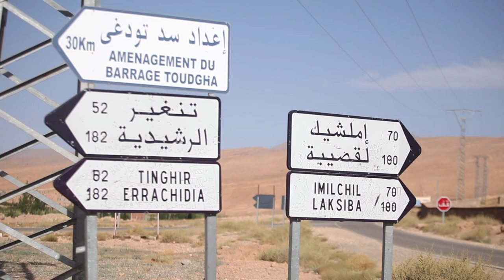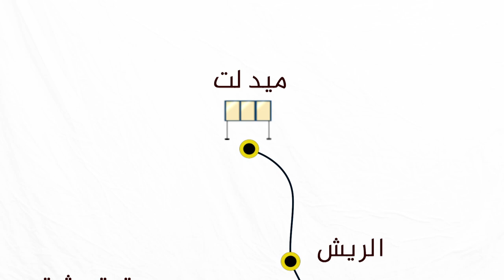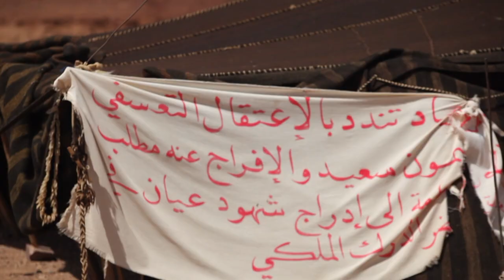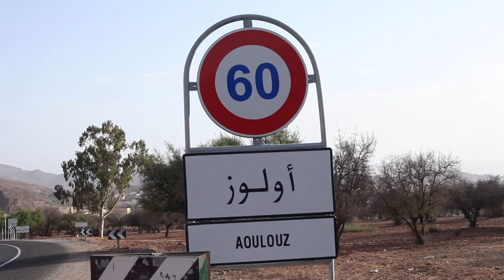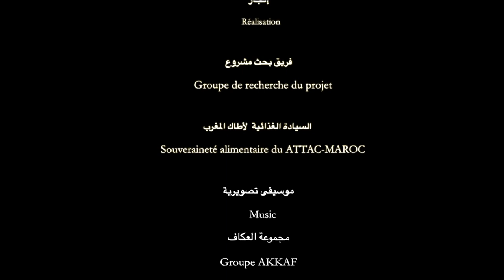(Oh Earth) فيلم: يا أرض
(English below)

يحكي الفيلم قصة ثلاثة مناطق فلاحية ورعوية في المغرب على الشكل التالي:

1- منطقة تامتوشت في الجنوب الشرقي
تقوم الدولة حاليا ببناء سد سياحي في قرية تامتوشت، حيث سيضطر الفلاحون الصغار و السكان القريون البالغ عددهم حوالي 12000 نسمة، إلى مغادرة مساكنهم في اتجاه المجهول،لأن قريتهم ستغمرها مياه السد. قدمت الدولة تعويضات هزيلة رفضها الفلاحون، ويطالب السكان بتشييد سد فلاحي في منطقة أخرى. ناضل السكان ضد بناء السد السياحي واقاموا عدة وقفات احتجاجية ومعتصمات، إلا أن الدولة تدخلت بقوة وقمعتهم بالعصي والاعتقالات وزجت ببعضهم في السجن، ولاتزال الشركة مستمرة ببناء السد.

2- منطقة سيدي عياد نواحي مدينة ميدلت
قامت شركة Mazin بالاستحواذ على حوالي 4500 هكتار من اراضي قبيلة سيدي عياد، من أجل انشاء مشروع ضخم لإنتاج الطاقة الشمسية في اطار ما يسمى بمشروع نور 4، هذه الأراضي تعود ملكيتها في الاصل إلى القبيلة التي تستغلها منذ قرون في رعي ماشيتها. قامت الشركة بتسييج 4500 هكتار ومنع الرعاة من الاقتراب منها. احتج الفلاحون والرعاة على هذا الاستحواذ غير المشروع وعلى أوضاع البؤس التي تعيشها قريتهم، وبدؤوا في تنفيذ وقفات احتجاجية واعتصام داخل القرية، إلى أن تم قمعهم واعتقال الفلاح سعيد أوبا ميمون مرتين حيث قضى عقوبة سجنية.
الشركة ماضية في تنفيذ مشروعها والسكان لايزالون معتصمون إلى اليوم.

3- منطقة أولوز نواحي مدينة تارودانت
أولوز منطقة فلاحية فرشتها المائية غنية جدا، قامت احدى الجمعيات المحلية بتنظيم عملية السقي واستغلال قنوات صرف مياه السقي بمقابل مالي، حيث راكمت هذه الجمعية أموال طائلة ببيع المياه، قام الفلاحون الصغار بمحاولة لتنظيم أنفسهم في إطار جمعية أخرى لتدبر أمورهم، لكنهم واجهوا عراقيل كثيرة، كام جسدوا وقفات واعتصامات كثيرة تلتها متابعات قضائية ومحاكمات. ليتبين أن هناك مخططات لاستنزاف مياه المنطقة عبر تجميع مياه السد ونقلها إلى الضيعات الرأسمالية الكبرى في منطقة أيت أعميرة بأكادير وغيرها من المناطق التي تحتضن المشاريع الفلاحين التصديرية، ما سيهدد المنطقة باستنزاف مواردها المائية في القريب العاجل.

Film Synopsis (Oh earth)
. Film length:16 minutes
languages: Arabic and Tamazight
available translation: English
The film tells the story of three agricultural and pastoral regions in Morocco:
1- Tamtouchte region in the southeast
The authorities are currently building a dam to develop tourist industry in the village of Tamtouchte, whose population is about 12,000, and composed mainly of small farmers who earn their living from grazing livestock and cultivating their lands. Because of this situation people will have to leave their homes as their village will be flooded by the dam's water. The state has offered a meager compensation, but the farmers refused the government plan and asked the authorities to construct the agricultural dam in another area. Residents of Tamtouchte fought and protested against the construction of this dam, but the state intervened forcefully, beating them with sticks and jailed many of them. Still, the company continues to build the dam.
2-The region of Sidi Ayad, in the suburbs of the city of Midelt
MAZIN is the name of the company that has occupied about 4,500 hectares of land originally owned by the tribe of Sidi Ayyad: the tribe that has been exploiting it for centuries to graze their livestock. The company fenced 4,500 hectares in order to establish a huge solar energy project within the giant framework project of NOOR 4, and stopped the inhabitants to come closer. The farmers and herdsmen organized demonstrations against this illegal occupation and the misery and the hard conditions of life in their village until they were banned by the local authorities. Saeed Oba Memon was the prominent detainee, who was arrested twice and jailed for more than 12 months.
The company is going ahead with the implementation of its project, and the residents are still opposing the project.
3- Aoulouz in the region of Taroudant
Aoulouz is the region of agriculture whose water brush is very rich. One of the local associations has organized the process of exploitation of irrigation water via drainage channels in exchange for money. This association accumulated huge funds selling water. The small farmers tried to organize themselves within the framework of another association to manage their affairs, but they faced many obstacles. They also organized many sit-ins, followed by judicial follow-up and trials. It turns out that there were plans to overuse the region's waters by collecting the dam's water and transferring it to the big capitalistic estates in the Ait Ameera region in Agadir and other large farms. This situation will threaten the region, in the coming years, by using excessively its water resources.